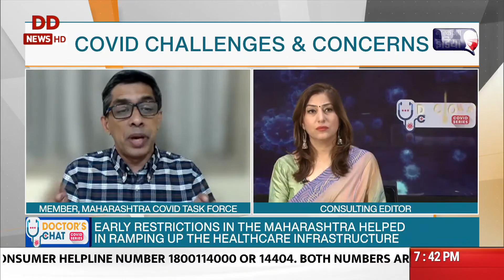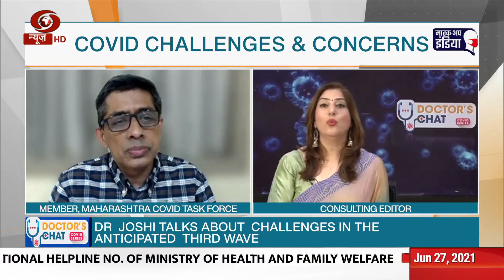Dr. Shashank Joshi on Doctor's Chat, spl series on COVID19 speaks on solutions & Preparedness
Mumbai Covid Task force Memeber & Padmashree Awardee Dr. Shashank Joshi on Doctor's Chat, spl series on COVID19 elaborates on critical sustainable solutions, Pandemic Preparedness & Priorities

India's public broadcaster.